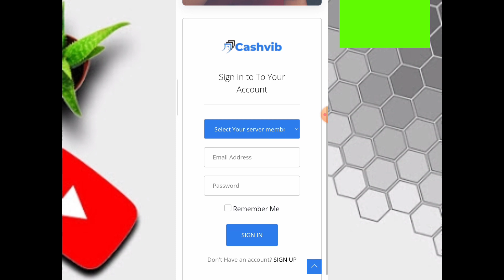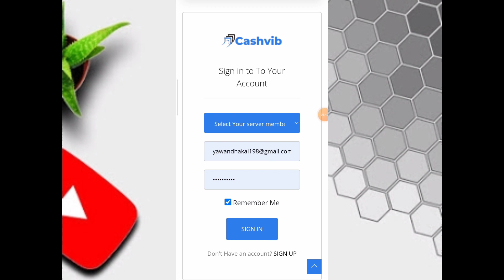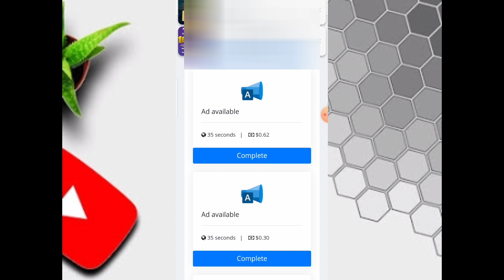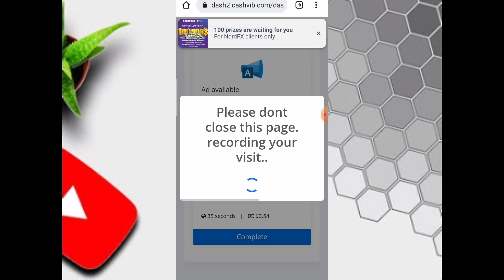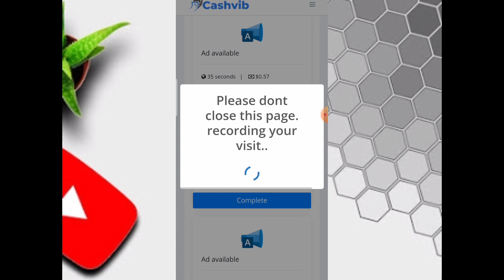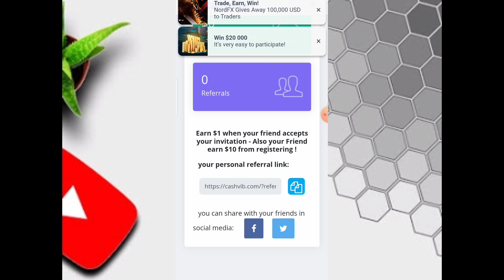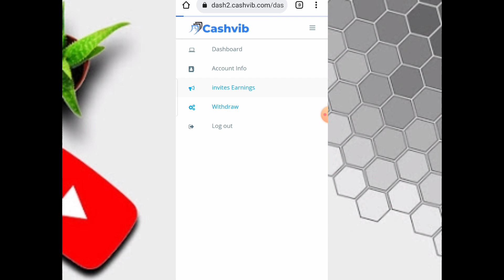ads watch and earn money | work from home